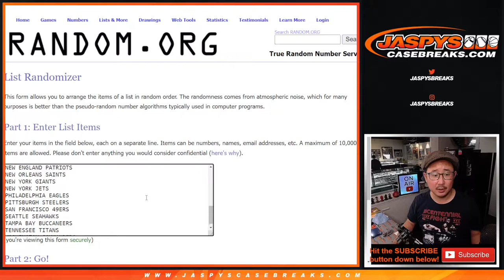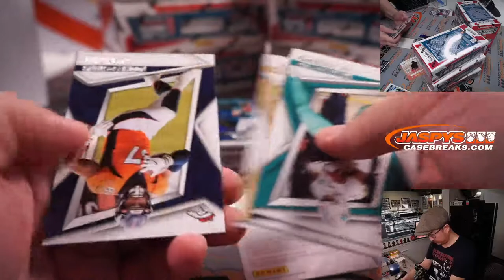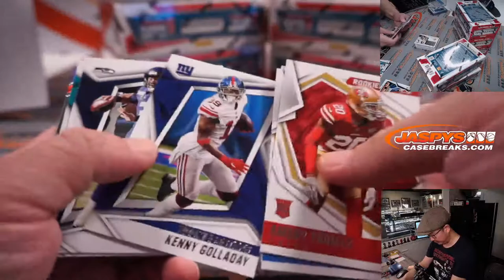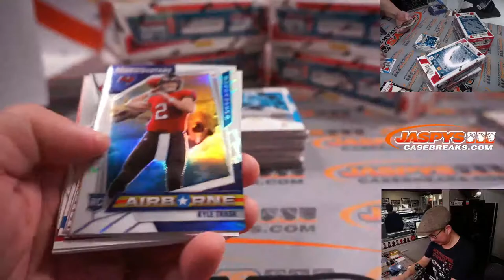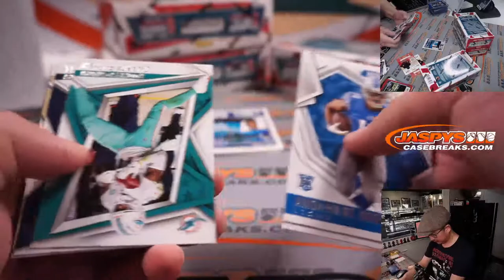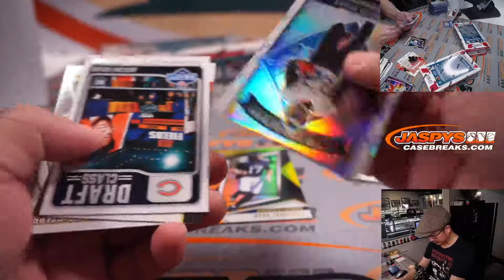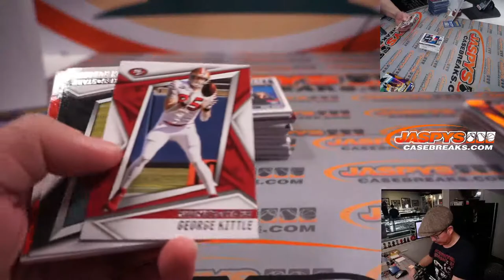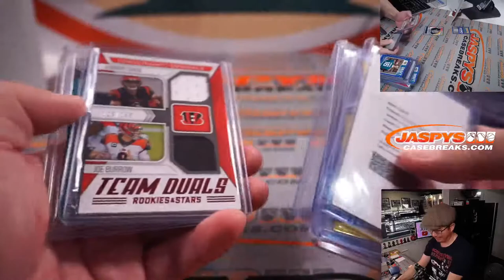W, 02.23.22 ~ 2021 PANINI ROOKIES & STARS FOOTBALL 7-BOX 1/2 CASE BREAK #2 *RT*